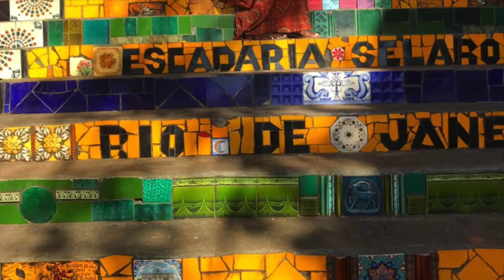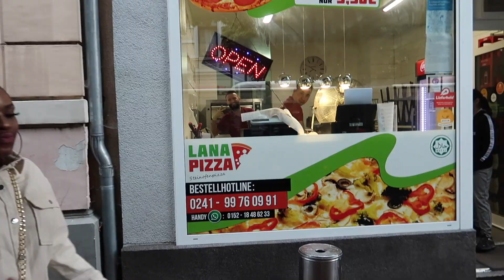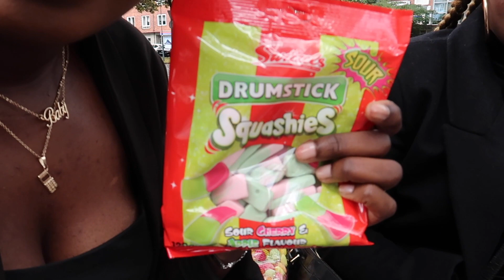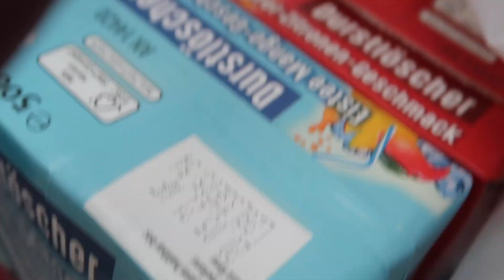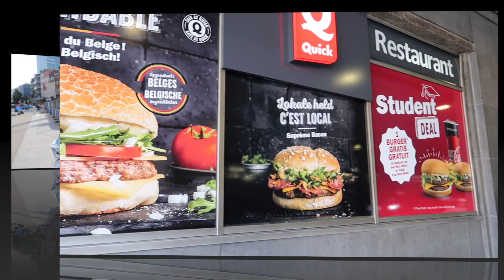NRW AACHEN VLOG | TRISCCHA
HEY meine süßen,

ich hoffe das euch mein VLOG gefallen hat.

PS: SCHALTET DIE GLOCKE AN 🙌🏾

→ Social Networks ←